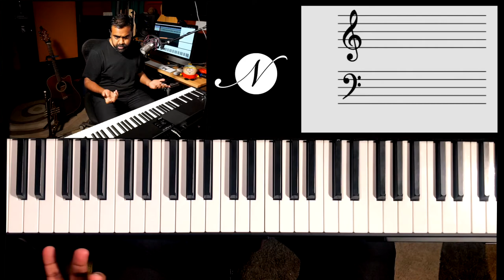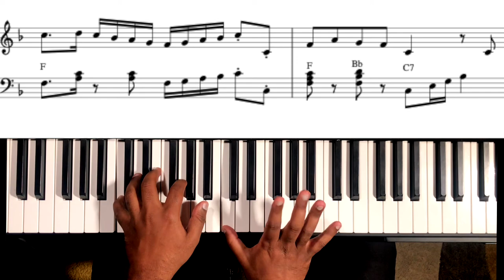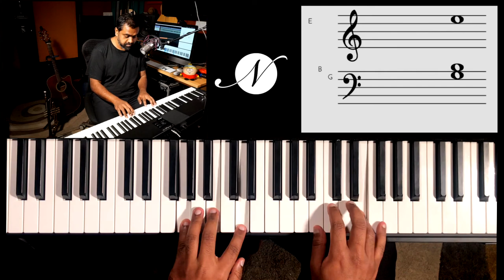O Little Town of Bethlehem - 🎄CHRISTMAS PIANO 🎹 TUTORIAL 🎶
Learn how to play the folk Christmas Carol, "O Little Town of Bethlehem" on the Piano at different skill levels